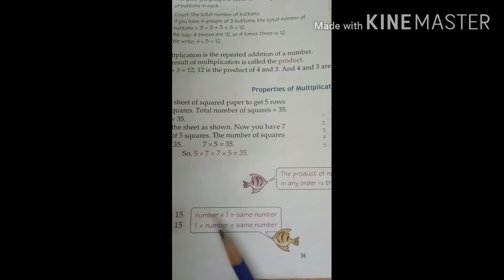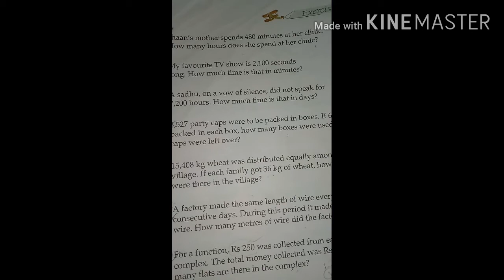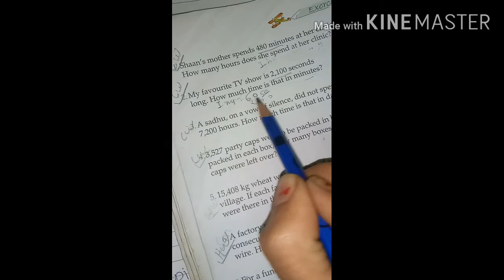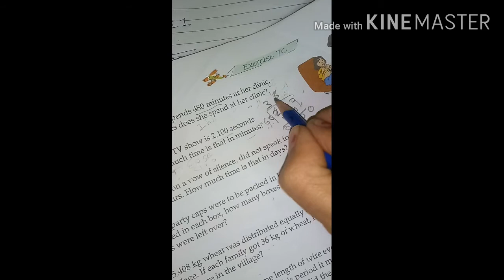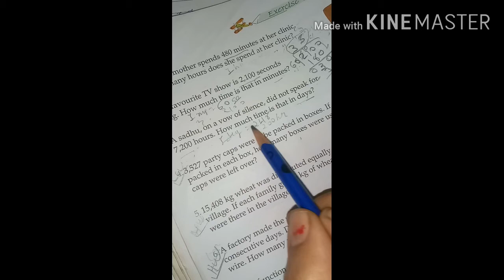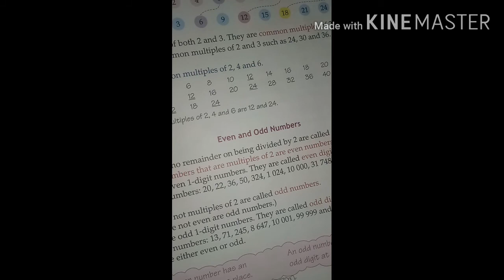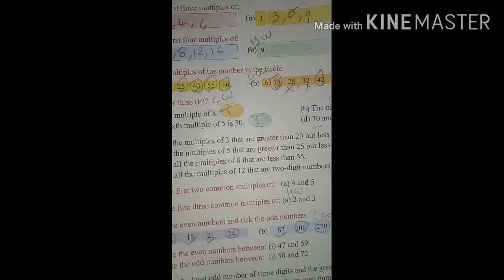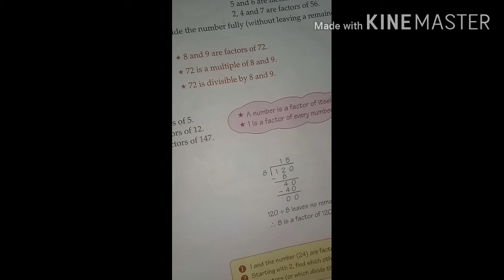std 4 maths